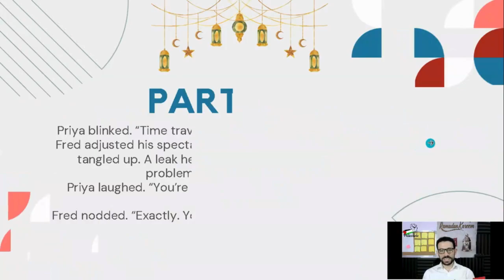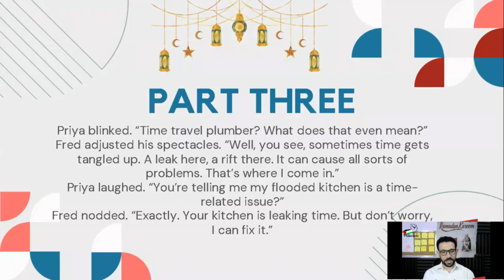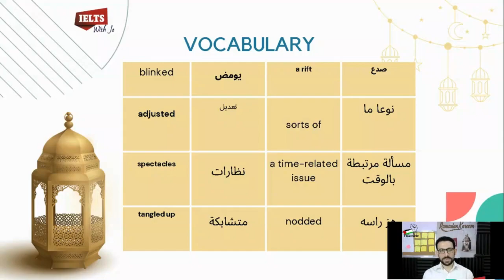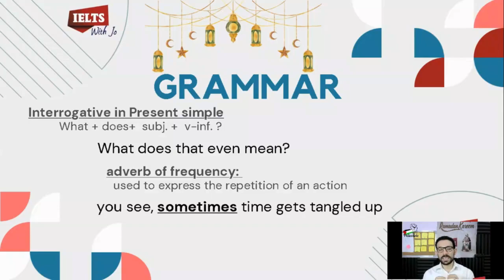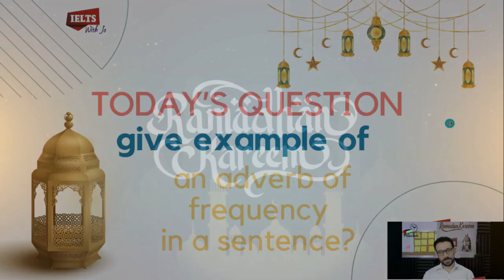الراوي الموسم الثاني الحلقه العاشره ( - A2 level) The time travel plumber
برنامج الراوي المقدم من IELTSwithJO هو مفاجأة رمضانية تنتظركم في رمضان 2024! يُعرض البرنامج يوميا، ويحمل في طياته الكثير من المفاجآت والمحتوى المفيد. انضموا إلينا لاستكشاف عالم اللغة الإنجليزية وتطوير مهاراتكم. كل عام وأنتم بخير! 🌙🌟